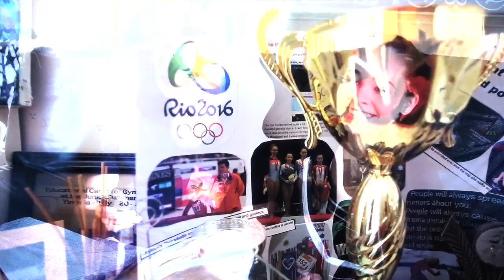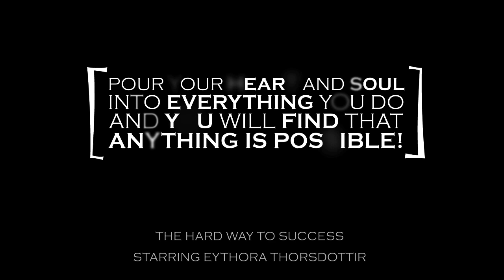The Hard Way To Success - Aflevering 19 - Eythora Thorsdottir (NED)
Twitter.com/THWTS
Facebook.com/THWTS